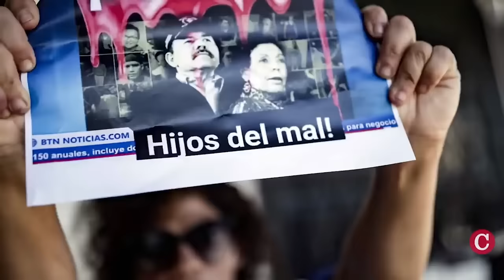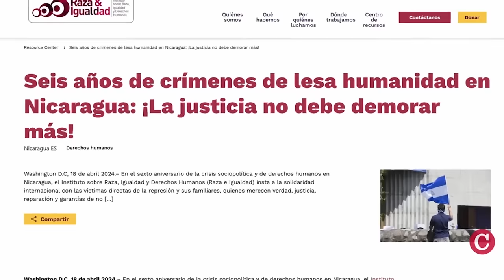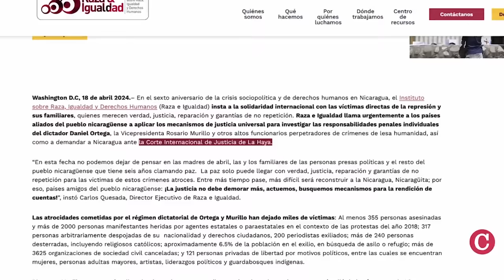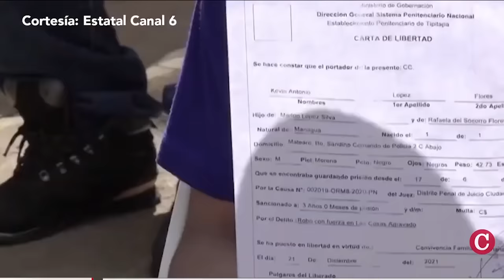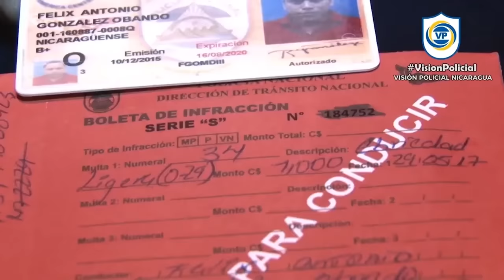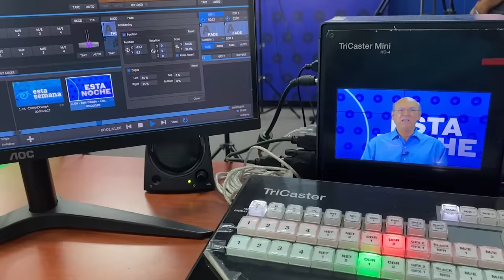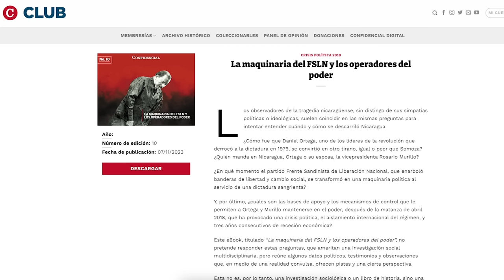“Basura” y “estercolero”: El virulento discurso de Rosario Murillo en el sexto aniversario de abril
En el sexto aniversario de la rebelión de abril, la vicepresidenta y vocera del régimen, Rosario Murillo, descargó un virulento discurso contra los manifestantes de las protestas sociales de 2018.

En un monólogo de 32 minutos, transmitido en vivo por los medios oficiales, Murillo se declaró “víctima” de violación a sus derechos, se quejó de “manipulaciones” y “escenarios ficticios”, supuestamente creados en su contra, y reiteró insultos contra los manifestantes, a quienes esta vez también llamó “basura”.

En cada aniversario de la rebelión de abril, Murillo acostumbra sumar insultos en su discurso de odio contra decenas de miles de nicaragüenses que salieron a las calles a protestar para exigir justicia y democracia en 2018.

A seis años del estallido social la mayoría política azul y blanco que surgió de las protestas se mantiene intacta, y la agenda de justicia y democracia para Nicaragua continúa vigente en la agenda internacional.